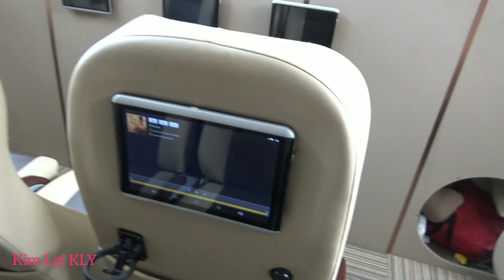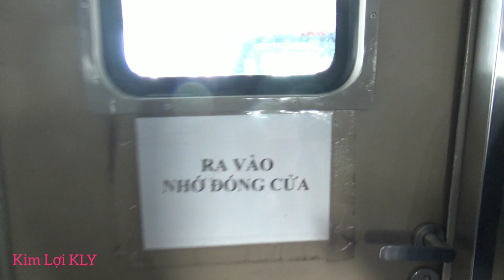Kim Lợi KLY Rivew Tàu Cao Tốc Chở 400 Khách Có phòng Víp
Tàu Cao tốc
Mến Chào tất cả các bạn
Hôm mình sẽ Rivew tàu chở khách vượt biển nhé.